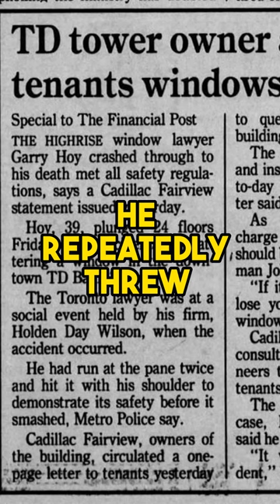Bizarre Ways people have died in History Pt2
These are bizarre and crazy way people have died throughout history.